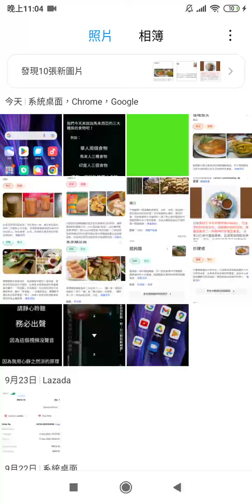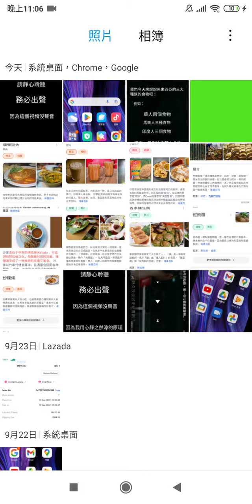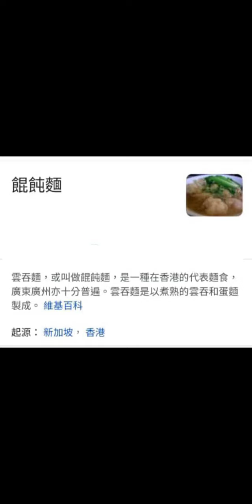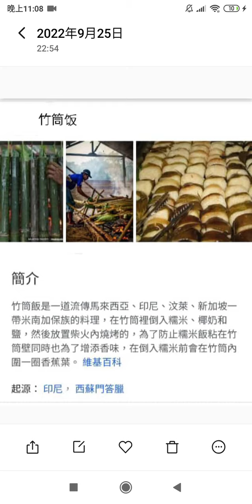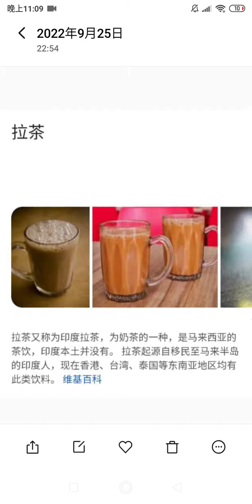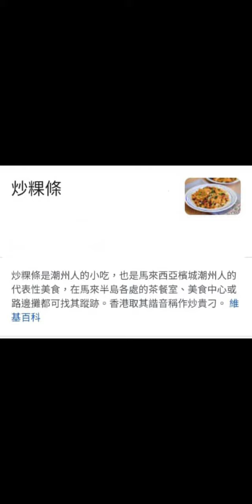馬來三大種族的食物